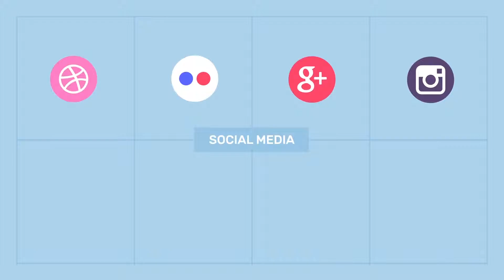Animated Icons & Scenes Concepts After Effects Template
Project features:

100+ Animated Icons
7 Colorful Transitions
8 Animated Scenes Concepts
Multi-purpose
20 Textholders
Duration – 01:50